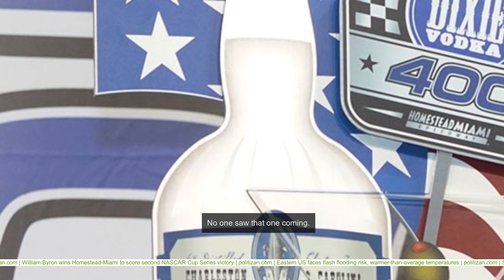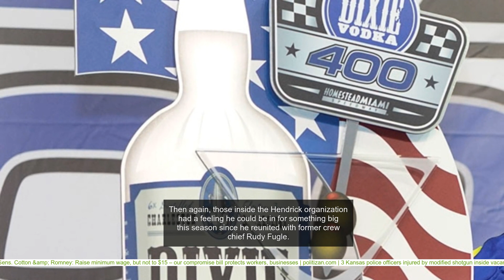William Byron wins Homestead-Miami to score second NASCAR Cup Series victory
After years of seeing a handful of drivers — the same guys, really — dominate NASCAR's top level nearly every week, the Cup Series is experiencing a little parity to start the season. It's a welcome sight for some. Others hope it's a fleeting moment.        William Byron adjusts his cap as he celebrates after winning a NASCAR Cup Series auto race, Sunday, Feb. 28, 2021, in Homestead, Fla. (AP Photo/Wilfredo Lee)        William Byron was the third surprise winner through three races this season with his victory Sunday at Homestead-Miami Speedway. Byron joined Michael McDowell and Christopher Bell as unlikely winners to start this season. Byron controlled most of the final two stages at Homestead to win for the second time in 111 Cup starts. His first one came at Daytona last August and landed him one of the final spots in the playoffs. No one saw that one coming. Few had this one on the radar, either. Byron entered the weekend as a 28-1 shot to win a race many expected would provide a return to normal for the racing series. Instead, McDowell and Bell have company in the relatively odd group of 2021 winners and drivers who have locked up postseason spots. "A lot of people obviously made some good decisions on how to get better," said 2017 series champion Martin Truex Jr., who finished third. "The box we have to work is so small ... the rules are the rules and they haven't changed in a while. The smaller teams get to catch up." Truex was quick to point out that he still believes the top teams — the heavyweights like himself, so to speak — will find their way back to the top sooner rather than later. But the first three races have provided plenty of eyebrow-raising moments. Tyler Reddick was second Sunday, nearly 3 seconds behind Byron. McDowell had his third straight top-10 finish. Chris Buescher ran up front for the first part of the race. "It definitely has closed the gap," McDowell said. McDowell and Bell were first-time winners to open the season. This rare run already has tightened the playoff race less than a month into NASCAR’s long season. A victory earns an automatic berth, and it’s unusual to have multiple unique winners in a season. Few could have predicted this trio would have put a squeeze on some of NASCAR’s top teams. Two-time series champion Kyle Busch currently sits below the top 16 in the standings, as do Alex Bowman, Ryan Blaney and Aric Almirola – all playoff qualifiers a year ago. Byron hardly qualifies as a big a shocker as the previous two because he drives the famed No. 24 for Hendrick Motorsports. But he also hadn’t exactly been a regular in victory lane. Then again, those inside the Hendrick organization had a feeling he could be in for something big this season since he reunited with former crew chief Rudy Fugle. "That guy has been huge for my career," Byron said. "He's the reason I’m here and I’m just glad we could get him. ... We really think the same way." They had their best year together while running the Truck Series for Kyle Busch Motorsports in 2016, even winning at Homestead. When Byron’s former crew chief, Chad Knaus, moved up at Hendrick Motorsports, Rick Hendrick hired Fugle and paired him with Byron. It was a rare move for Hendrick, who typically grooms his crew chiefs from within the organization. Fugle spent eight years at KBM and led the trucks program to two driver championships and five owner titles. His trucks won 28 races, seven with Byron behind the wheel. "He knows how to push my buttons and get me motivated," Byron said. "Obviously, you have to back it up with results. Results come when you have people like that to work with." Buescher dominated the race early, winning the opening stage (the second stage win of his career). The Roush Fenway Racing driver led five times for a total of 57 laps, but he started to fade "when as sunset neared. Buescher dropped from sixth to 23 after a restart early in the final stage. "It's a step in the right direction for us," Buescher said. Byron took over from there and left some of the biggest names playing catchup for the first time in years. "It's tough because there's not a whole lot you can do right now," Truex said. CREW MEMBER CLEARED A tire carrier for the Joe Gibbs Racing No. 11 Toyota was cleared to participate in Sunday’s race after getting clipped on pit road a day earlier. Josh Shipplett complained of rib soreness after Xfinity Series driver Daniel Hemric overshot his pit stall and hit one of the right-side tires Shipplett was carrying during an early pit stop. The contact knocked Shipplett to the ground. He ended up getting X-rays, which were negative, and was cleared to work the Cup Series event. BET PAID Retired driver and current Fox Sports racing analyst Clint Bowyer wore a Tom Brady jersey during the pregame show to pay off a Super Bowl bet with former Stewart-Haas Racing teammate Aric Almirola, a Tampa native. Bowyer is from Kansas and is a huge Chiefs fan. He jokingly tossed a replica Lombardi Trophy to the